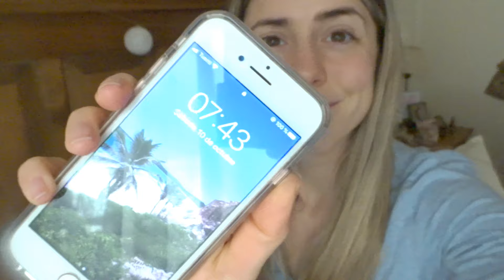COMO COMER INTUITIVAMENTE | Mi objetivo fitness luego de ir a la nutricionista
¡Hola a todos! En esta ocasion, les cuento como hago para comer intuitivamente, voy a la nutricionista y defino cual es mi verdadero objetivo fitness...

Espero que lo disfruten y me comenten si les gustaria comer intuitivamente!

Los quiero,

Cori💕